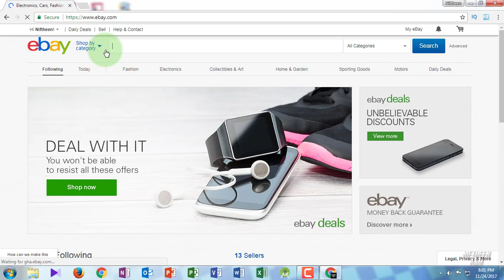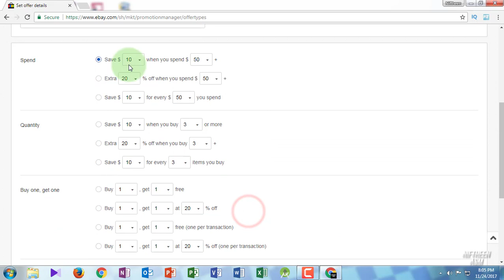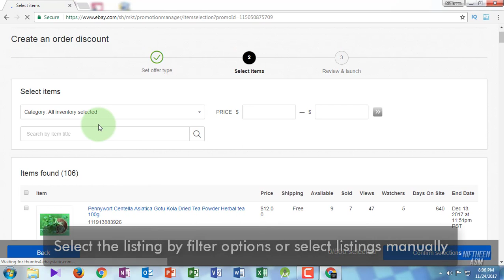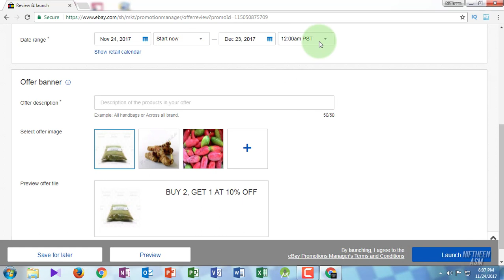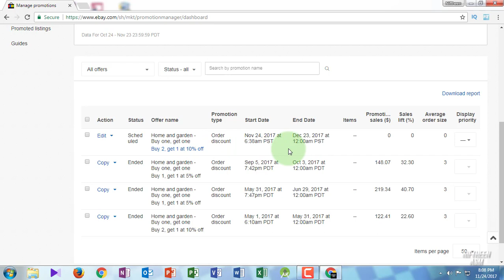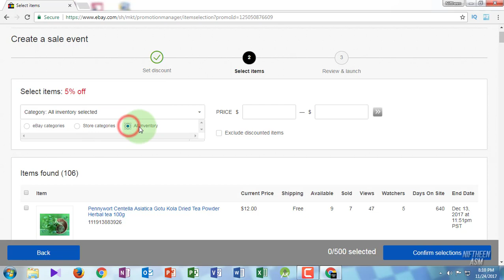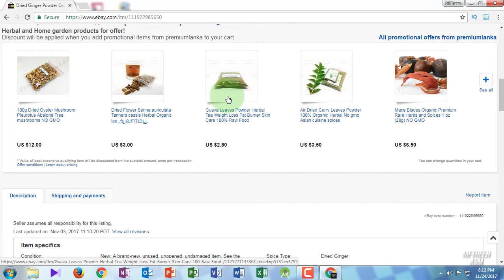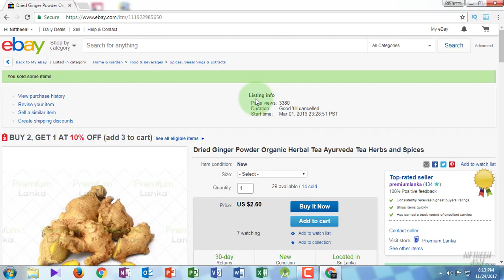How to use Marketing Tools, Promote your eBay listings | Promotions Manager | Markdown Manager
How to use Marketing Tools on eBay and Promote your eBay listings by using Promotions Manager (Order discount), Markdown Manager(Sale event)

Using Marketing Tools

Promotions Manager

Markdown Manager